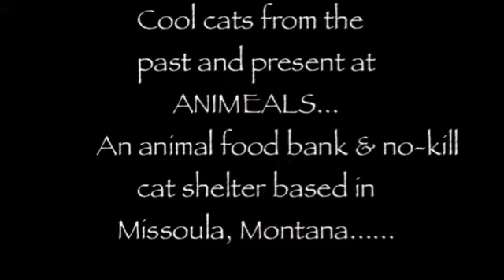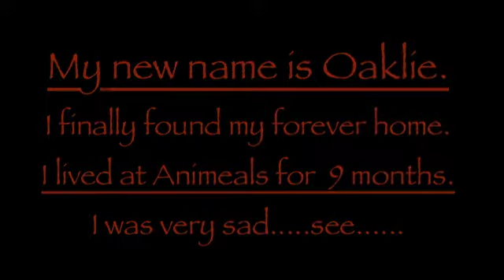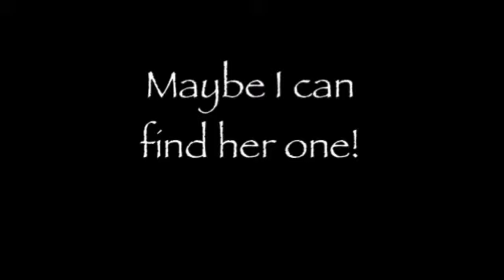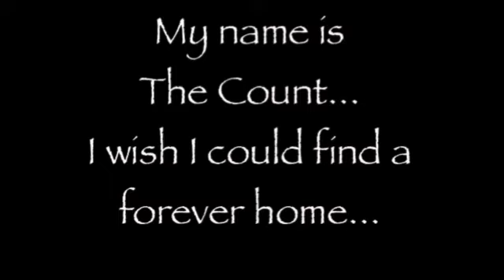Cool Cats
An animal shelter/food bank that rocks!